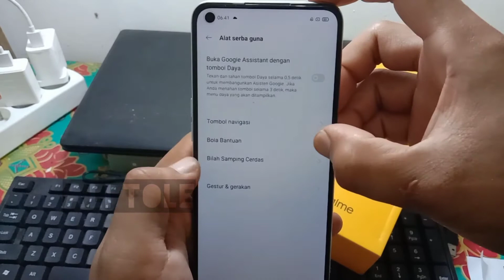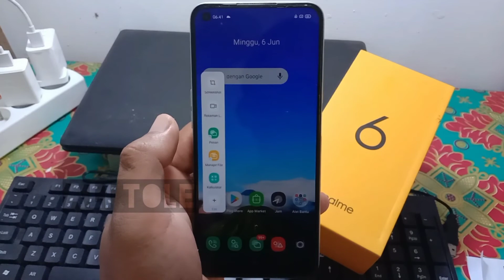Cara tampilkan smart sidebar hp Realme 6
Cara menampilkan smart sidebar Realme 6 cukup mudah, bisa lewat pengaturan smart sidebar Realme 6. Bagi yang belum tau simak video tutorial ini mengenai cara mengaktifkan Smart sidebar Realme 6.